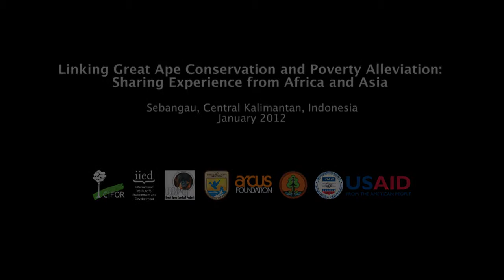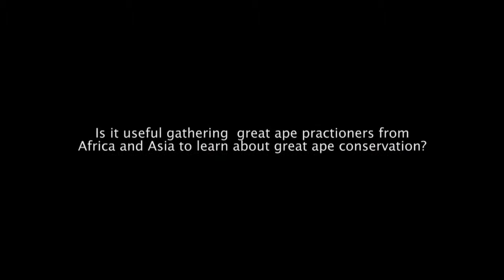Susan Ceyene on her research about orangutans in peat swamp forests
Susan Cheyne discusses the CIMTROP and OUTROP research projects in Sebangau National Park in Central Kalimantan. The research camp and sites were visited by a group of great ape practitioners and conservationists during a field trip for the workshop hosted by CIFOR titled Linking Great Ape Conservation and Poverty Alleviation: Sharing Experience from Africa and Asia.